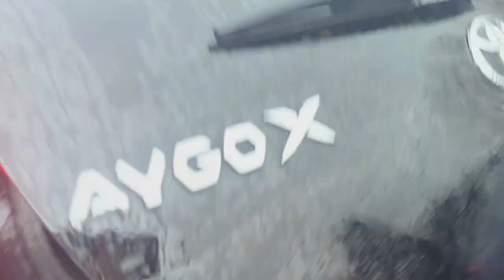Girls Violin Concert At COPENHAGEN TIVOLI | Travel Vlog | Daily Vlog #689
girls violiln concert at copenhagen tivoli
copenhagen tivoli
violin concert
copenhagen travel
new vlogs
daily routine
denmark
dramebaaz
sara ki duniya
pakistan
pakistani mom vlogs
revert muslim
dhanak ki duniya
dhanak vlogs
dhanak
dhanak yahya
travel vlogs
husband wife
urdu vlogs
family vlogs
lifestyle vlogs
couple vlogs
interracial couple
motivation
vlog
pakistani vlogs
mom vlog
denmark vlog
viral
trending
day in the life
daily vlog
saba ibrahim
dipika ki duniya
ss vlogs